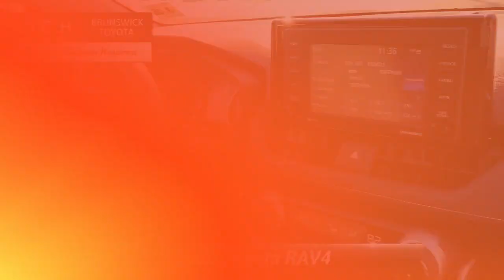Certified 2020 Toyota RAV4 XLE, North Brunswick Town, NJ BTP10405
1504 U.S. 1

ONE OWNER, CERTIFIED WARRANTY, BACK-UP CAMERA, ALL WHEEL DRIVE, LANE DEPARTURE WARNING, BLUETOOTH*, MP3 Player, BLIND SPOT MONITORING, NO ACCIDENTS on CARFAX, KEYLESS ENTRY, 33 MPG Highway, SAT RADIO, LED HEADLIGHTS, ALLOY WHEELS. DCH Brunswick Toyota proudly services the central New Jersey area, we can handle all of your Used Car needs.Some of our used vehicles may be subject to unrepaired safety recalls. Check for a vehicle's unrepaired recalls by VIN

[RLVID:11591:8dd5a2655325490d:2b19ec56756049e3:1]